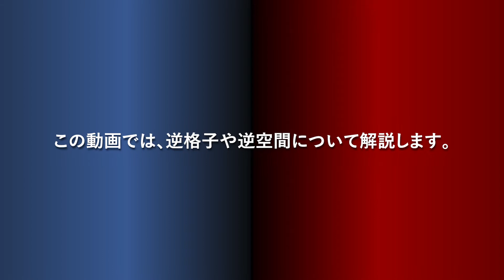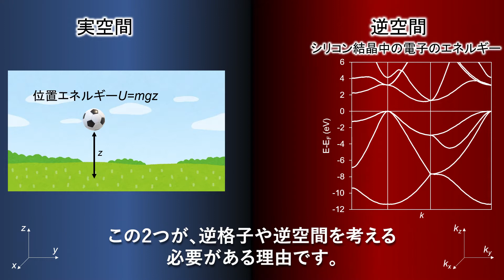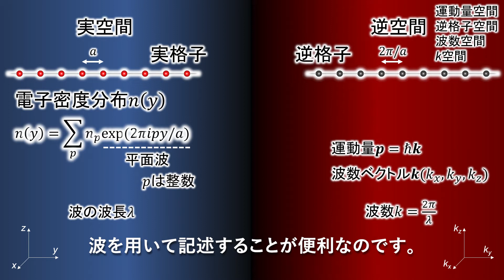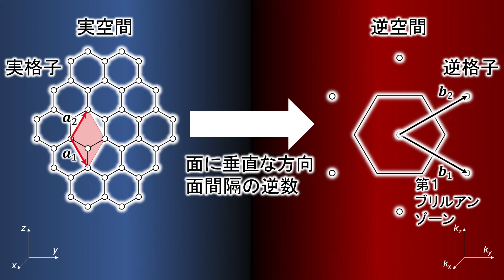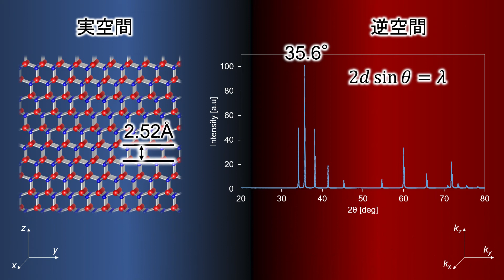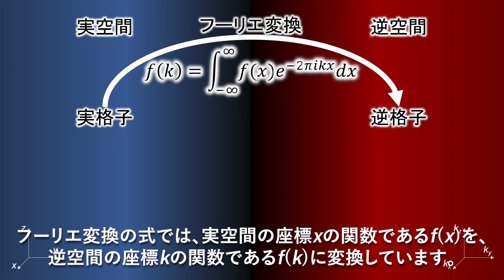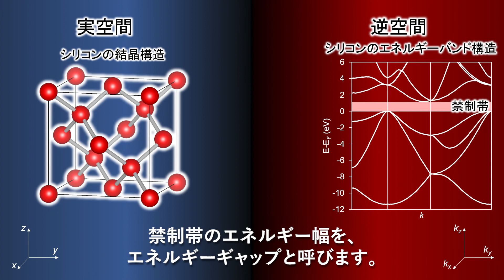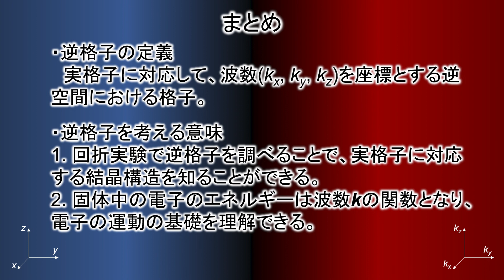初学者のための逆格子入門 Introduction of reciprocal lattice in solid state physics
初学者や物理を専門としない人向けに、固体物理における逆格子の定義や意味と、なぜ逆格子を考える必要があるかについて、実例を使って解説します。

透過型電子顕微鏡による電子回折図形（逆格子の断面）の観察方法やエワルド球については、以下の動画で解説しています。

透過型電子顕微鏡による高分解能像の観察方法やフーリエ変換については、以下の動画で解説しています。

エネルギーバンド構造の計算方法については、以下の動画で解説しています。

実験・計算データ：
名古屋大学工学部マテリアル工学科乗松研究室

銀の意志 Preview Ver. / 空の軌跡FC&SCスーパーアレンジバージョン
剣戟怒涛 / 英雄伝説 閃の軌跡III オリジナルサウンドトラック
STEP AHEAD / 英雄伝説 閃の軌跡III オリジナルサウンドトラック
/ Copyright c Nihon Falcom Corporation